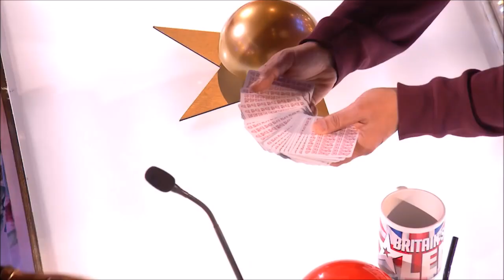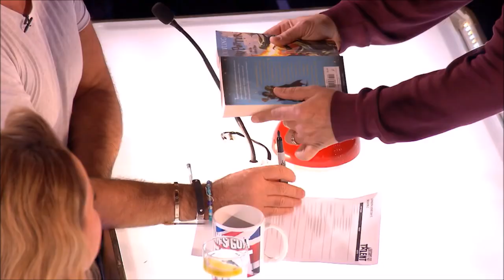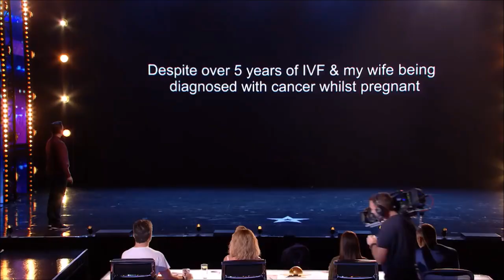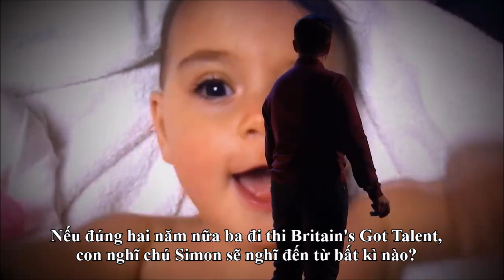(Vietsub) ★★★ Ảo thuật gia số 1 thế giới ★★★ Nút vàng đầu tiên Britain's Got Talent 2018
Marc Spelmann- ảo thuật gia đến từ London đã trình diễn một màn ảo thuật đoán trước tương lai chưa từng xuất hiện trong chương trình đồng thời kể lại một câu chuyện xúc động về chính gia đình của mình.
Giám khảo Alesha nhận xét : "Trong 7 năm ngồi ghế giám khảo, chưa khoảnh khắc nào tôi từng nghĩ sẽ có một tiết mục ảo thuật lại gây xúc động như thế này"
Hãy cũng cảm nhận khoảnh khắc giành nút vàng hiếm hoi của anh chàng.